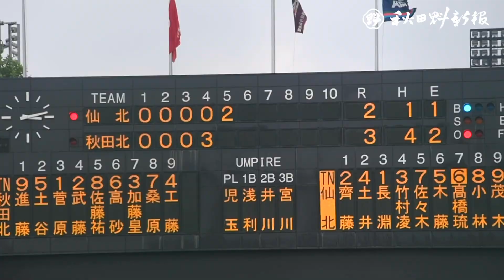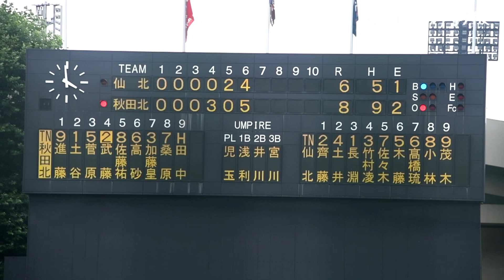秋田北が仙北下し初優勝 全県少年野球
第８５回全県少年野球大会（秋田魁新報社、県中体連、県教育委員会、ＡＢＳ秋田放送主催）兼第６８回県中学校総体軟式野球大会最終日は２９日、秋田市のさきがけ八橋球場で決勝を行い、秋田北が仙北に８―６で逆転勝ちし、初優勝した。